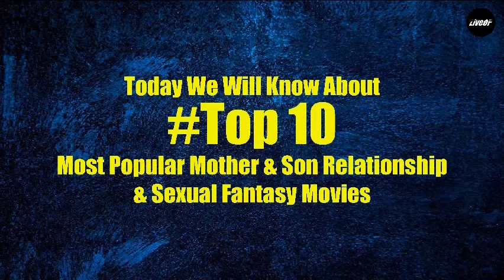Top 10 Mother - Son Relationship Movies Yet [2020] Incest Relationship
Today we will know about Top 10 most popular mother and son relationship & sexual fantasy movies.

01. Dazed and Confused (1993) 03:35
02. American Beauty (1999) 03:15
03. A Clockwork Orange (1971) 02:55
04. Superbad (2007) 02:35
05. Weird Science (1985) 02:15
06. Secretary (2002) 01:55
07. Tully (2018) 01:35
08. Risky Business (1983) 01:15
09. Mrs. Fletcher (2019) 00:55
10. Role Models (2008) 00:35

Thous movies are all about mother and son relationship that are happen suddenly or they are fall in love with each other and than they have unexpected experience together.

Thanks to "Jeremy Blake" for the music "Everything Is Gonna Be Just Fine"

Thanks.